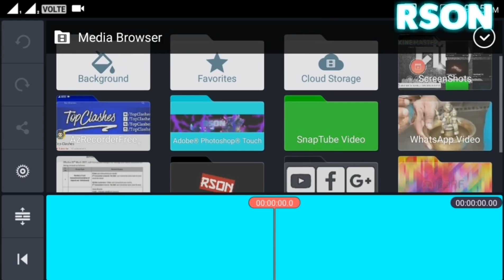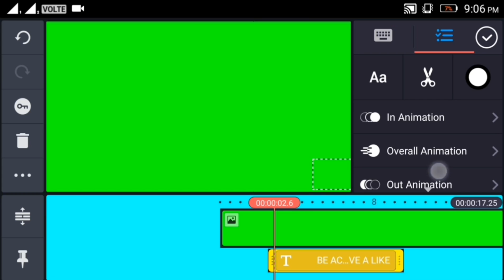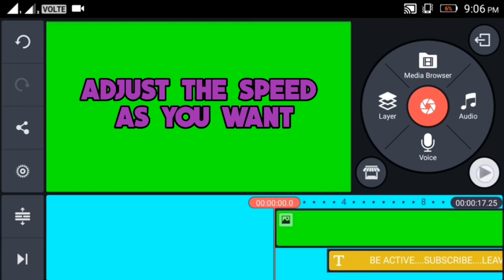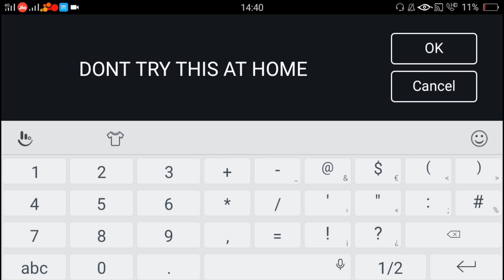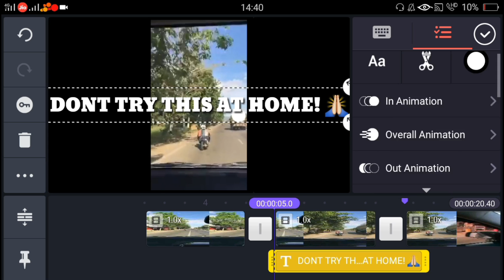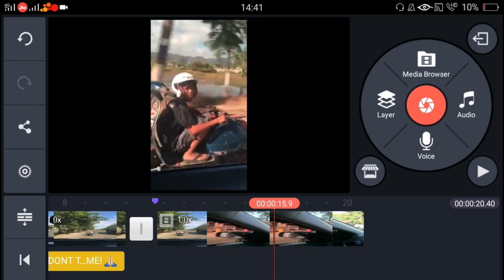How To Make Scrolling Text In Android Like News Channels in Kine Master Ft. Rson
in this video i am featuring rson he is a fellow youtuber and he is gonna show u guys how do scrolling text in android kine master this style normaly used in news channel to but there brecking news

rsons channel make sure to sub him !

➡ Skype = manik Dev1

Manik ✌